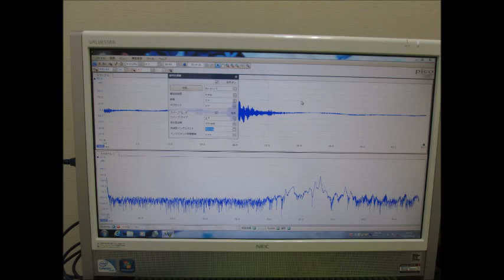スライドショー 超音波‹発振・測定・解析›（超音波テスター）